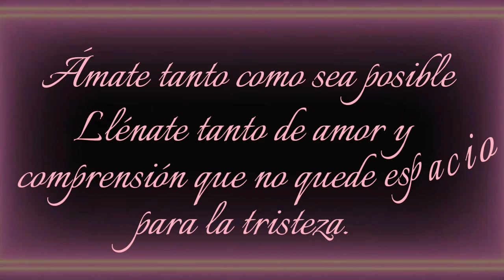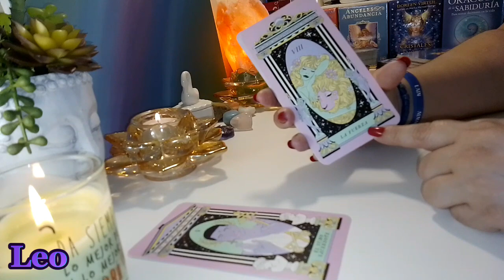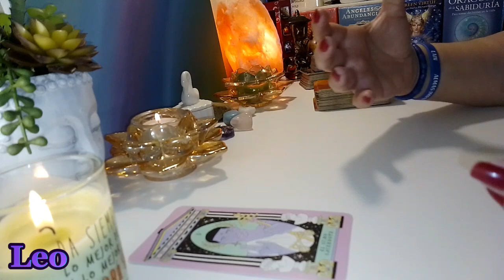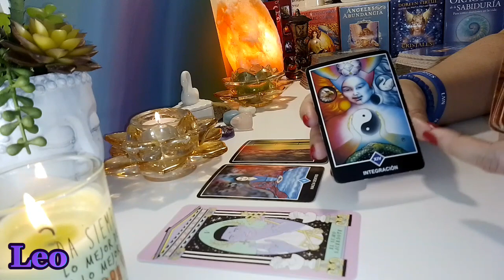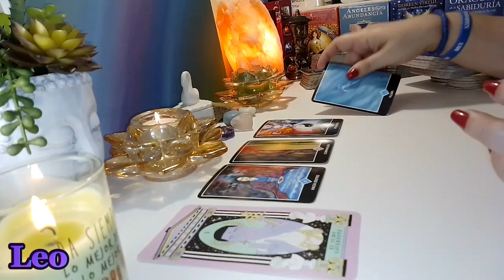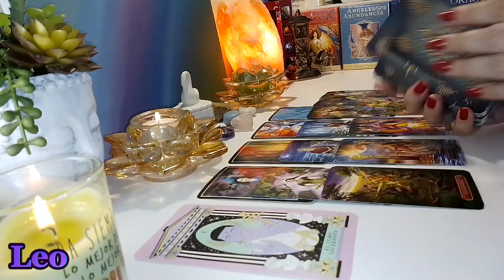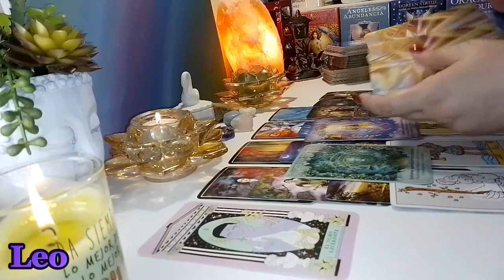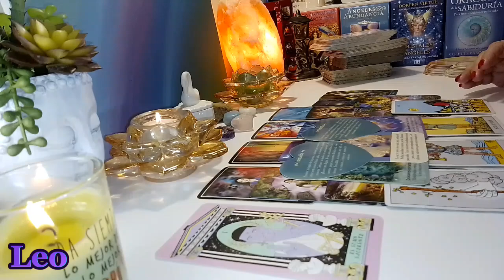LEO💎JULIO 2023💫 Escucha a tu Ángel de la Guarda🕊️ Amor💖 Economía 💰 Energías Generales ✨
Gracias por estar aquí, compartiendo estos minutos de tu tiempo conmigo.

Aquí te dejo los link de algunos videos que te puedan gustar